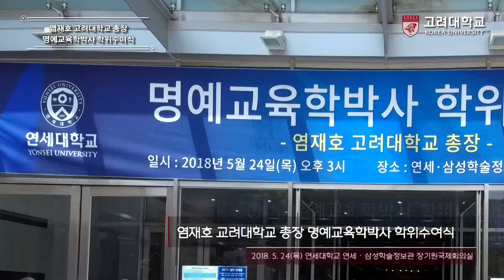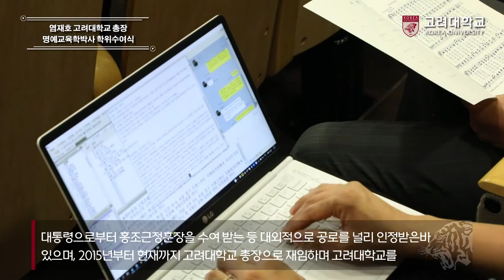[고려대학교 Korea University] 염재호 고려대학교 총장 명예교육학박사 학위수여식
염재호 고려대학교 총장 명예교육학박사 학위수여식

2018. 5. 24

연세대학교 연세ㆍ 삼성학술정보관 장기원국제회의실